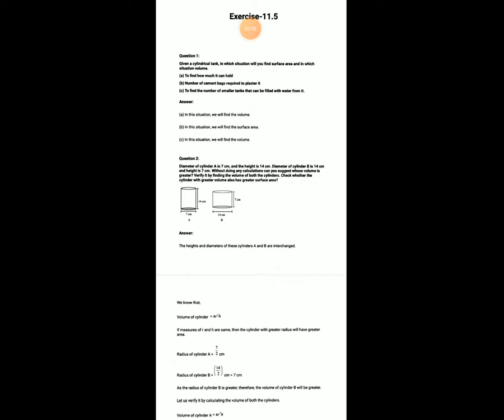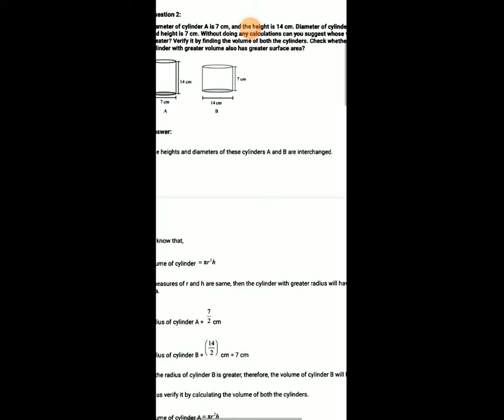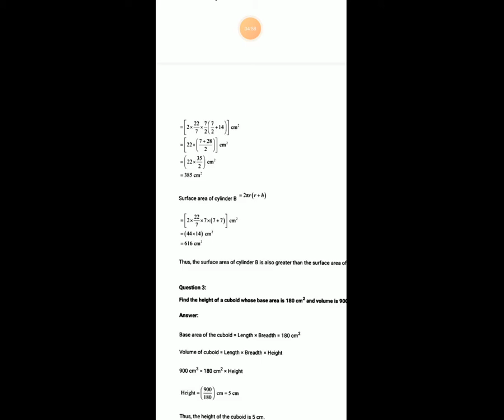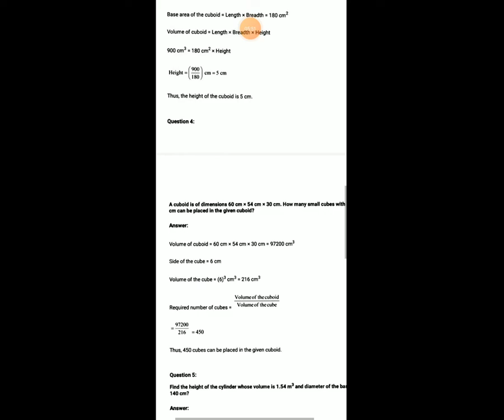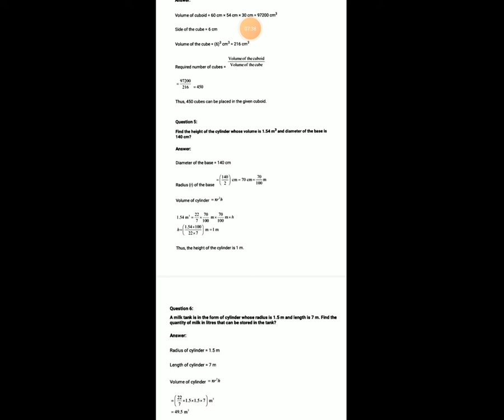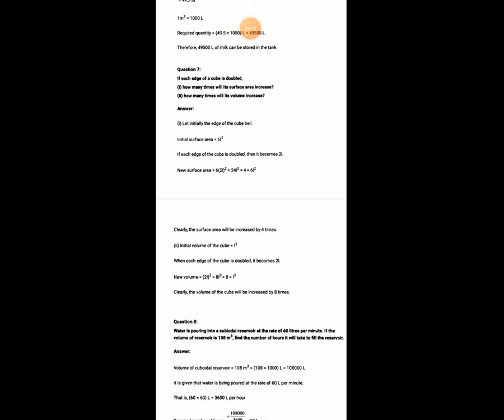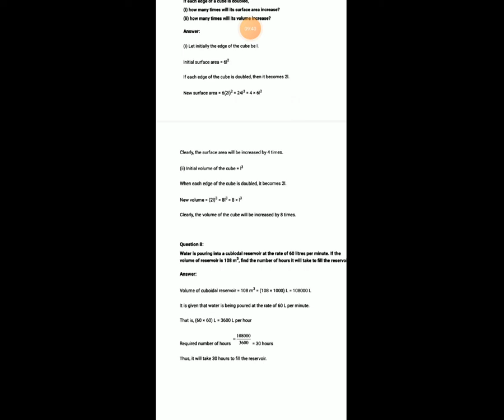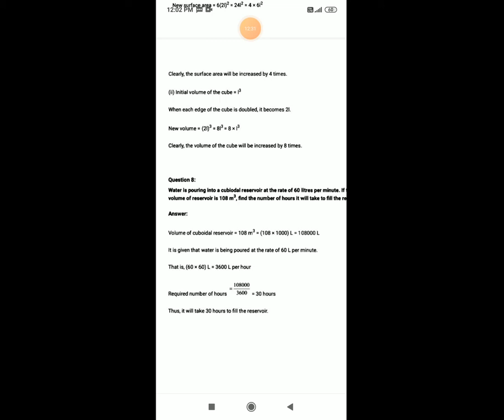STD 8th EM SUB MATHS CH 11 MENSURATION PART 14 JATIN SIR